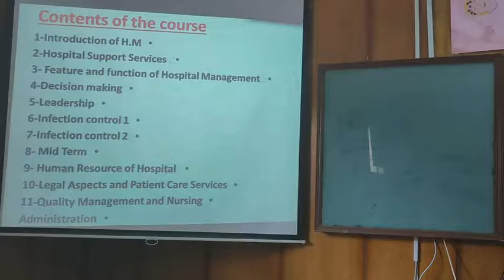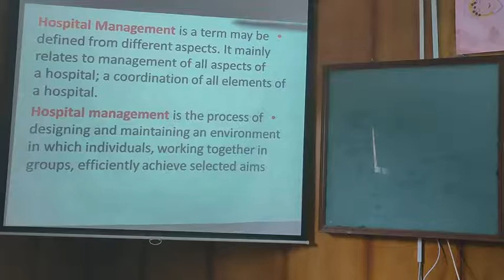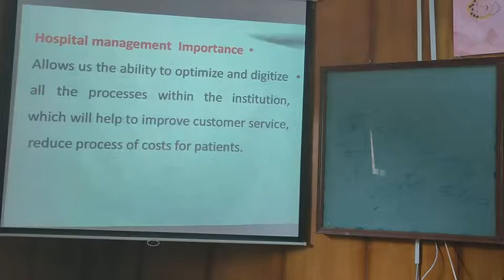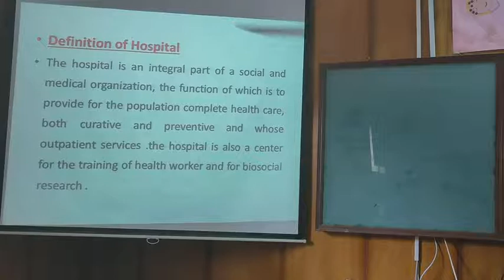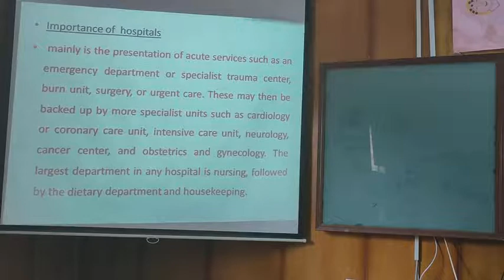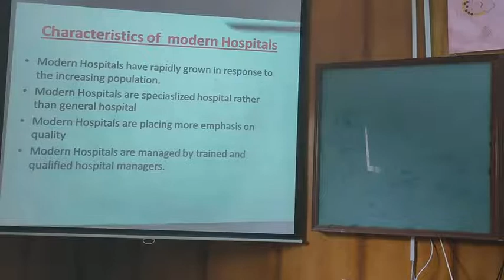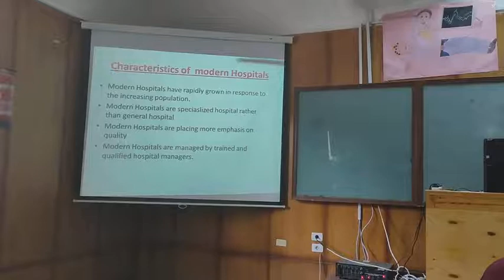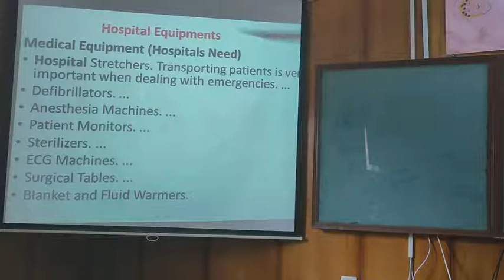Hospital management (Lecture 1 & Introduction)